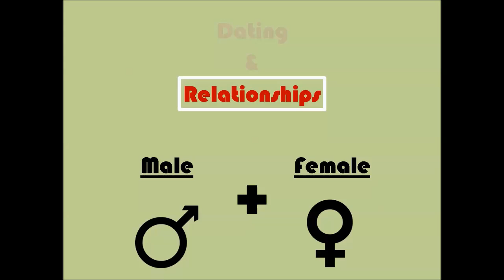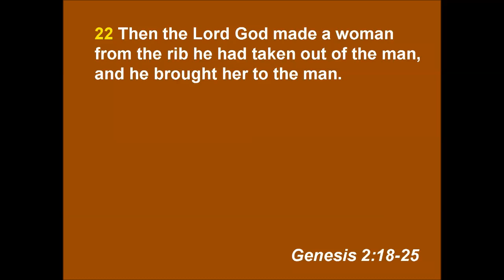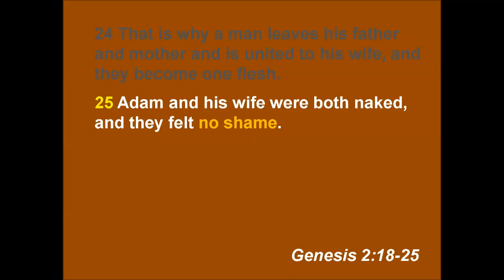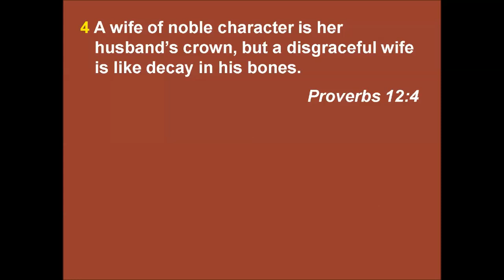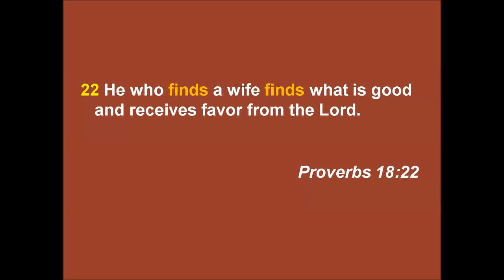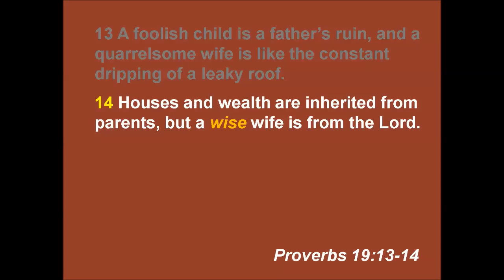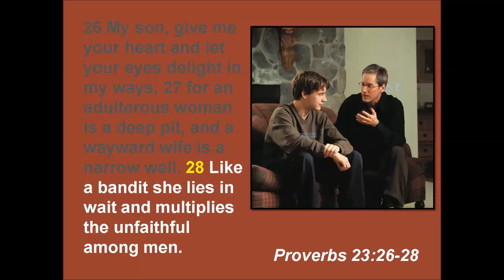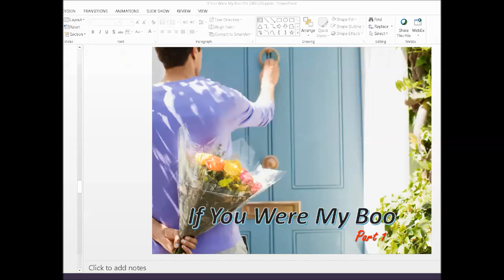If You Were My Boo - Part 1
EPIC Youth Sermon recorded on August 11, 2015 at Grace Gospel Church. Scripture Verse: Genesis 2:18-25